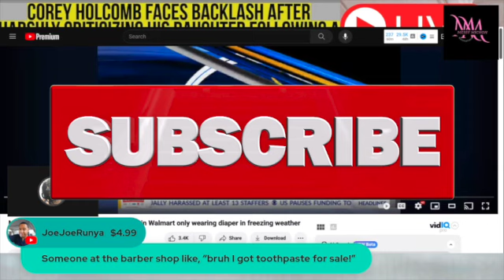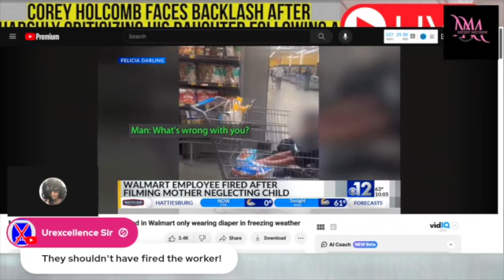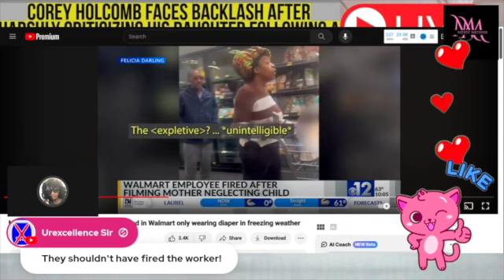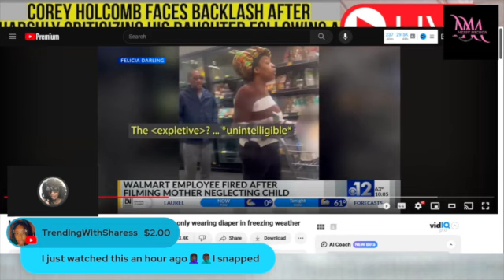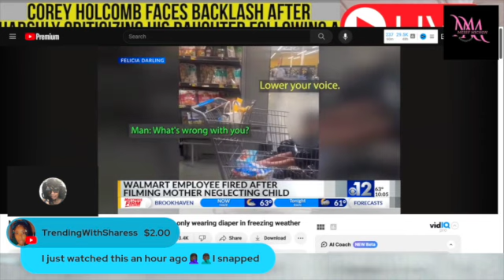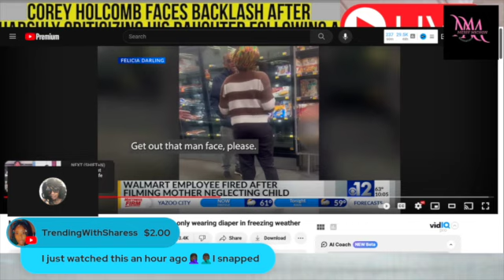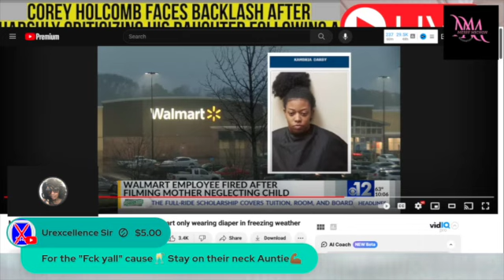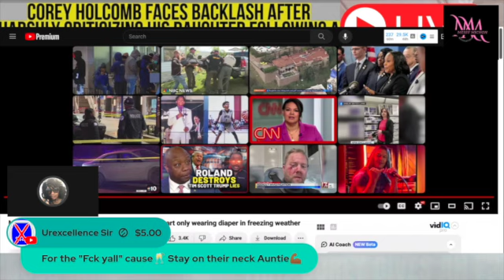Negligent "MOTHER" Charged After Child Was In DIAPER ONLY In FREEZING Cold!